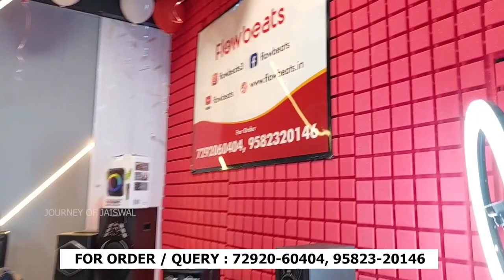सबसे सस्ते DJ Speaker 2500🔥| Cheapest Home Theater Market in Delhi | Best Tower Speaker | Flowbeats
Best Party box | सबसे सस्ते DJ Speaker 2500🔥| Cheapest Home Theater Market in Delhi | Best Tower Speaker | Flowbeats

FLOWBEATS
Address:- Rz 87 Ravi nagar extension gali no 4 khayala near Kesho pur sabzi mandi gate no 1, second kand PARK HOSPITAL,NEW DELHI 11018

In this video we are exploring:
home theater
flowbeats new video
flowbeats new model
flowbeats hera 3 price
flowbeats hera 1
flowbeats trolley speakers
flowbeats hera 3 pro
flowbeats black diamond
Invox Home theather
Invox Party Speakers
Invox India Tower Speakers
Invox India x series
5.1 home theater
wholesale home theater market in delhi
Speaker wholesale market
cheapest home theater market in delhi
home theatre wholesale market
home theater wholesale
home theatre wholesale market in delhi
cheapest home theater system
home theater system wholesale
home theater system in delhi
cheapest home theatre market in delhi
home theater market in delhi
home theatre market in delhi
lajpat rai market home theater price
whole sale home theater
Tower Speaker
Bluetooth Speaker
Amplifier
Trolley speaker
party Speaker
DJ Speaker Box
DJ Speaker Box market in delhi
DJ Speaker Box for home
Dj Speaker for home theater
Dj Speaker price
Dj Speaker box
Dj Speaker making at home
wholesale DJ speaker
wholesale DJ speaker market in delhi
DJ speaker spare parts in wholesale
DJ speaker wholesale Price
home theater setup
home theater unboxing
home theater design ideas
home theater sound test
home theater low price
home theater shop in delhi
home theater song
home theater wiring
home theater repair hindi
home theatre song
home theatre reparing
home theatre setup
home theatre wholesale price
party box speaker
partybox
partybox under 1000
partybox under 5000
partybox under 10000
partybox 310
Cheapest home theater system in delhi
Cheapest home theater system online
Cheapest DJ System
Cheapest DJ controller
Cheapest DJ mixer
Trolley Speaker
Trolley Speaker 15 inch
Trolley Speaker with mic
Trolley Speaker price
Trolley Speaker repair
Trolley Speaker under 5000
Trolley Speaker under 10000
Trolley Speaker under 2000
Tower Speaker
Tower Speaker home theater
Tower Speakers under 10000
Tower Speaker vs Home theater
Tower Speakers cheap price
Tower Speaker market in delhi
Tower Speaker under 3000
Tower Speaker under 5000
bluetooth speaker india
bluetooth speaker in delhi
bluetooth speaker wholesale market in delhi
home theater manufacturer in delhi
home theater manufacturing business
home theater manufacturing company
home theater manufacturing factory
home theater manufacturers in india

ये वीडियो सिर्फ होलसेल मार्किट की जानकारी देने के उद्देस्य से बनाई गयी है | Journey of Jaiswal और  YOUTUBE  किसी भी तरह से Paid Promotion नहीं करता | यदि आप वीडियो के माध्यम से कोई भी खरीदारी करते है और आपके साथ कुछ धोका या नुक्सान होता है तो इसमें Journey of Jaiswal और YOUtube की कोई जिम्मेदारी नहीं होती है..